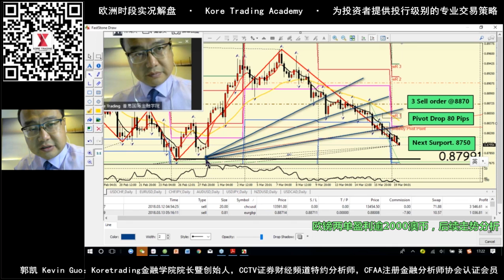【KTA精彩片段】欧镑盈利200澳币后续走势分析 180319欧洲盘